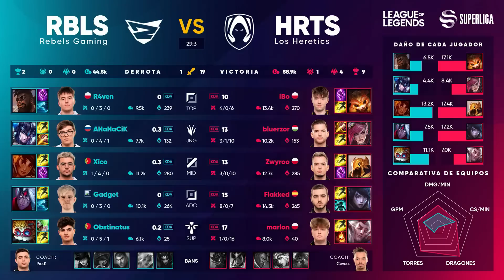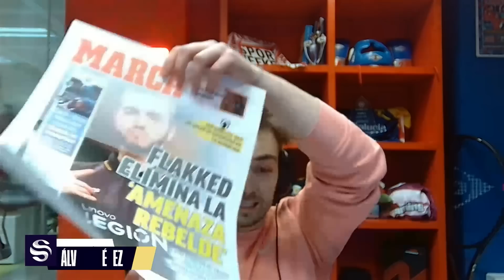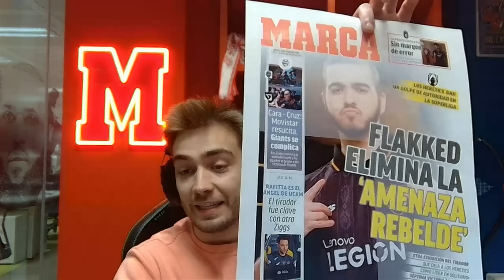Rebels Gaming VS Heretics - JORNADA 11 - SUPERLIGA - PRIMAVERA 2023 - LEAGUE OF LEGENDS